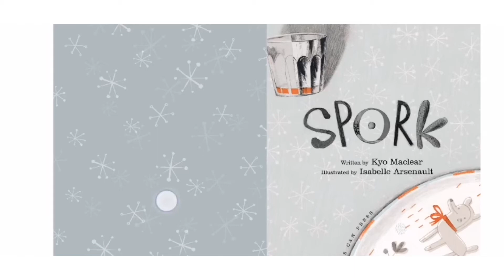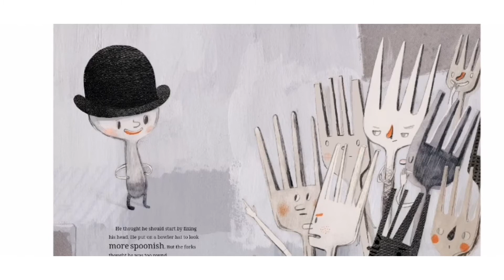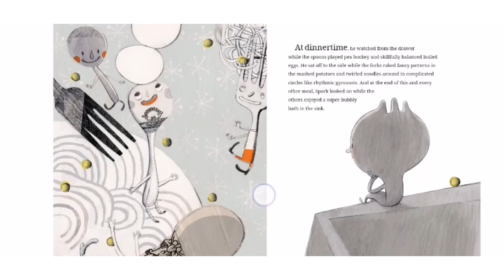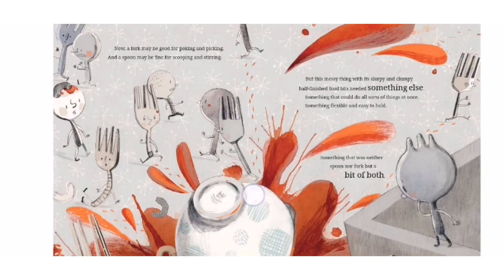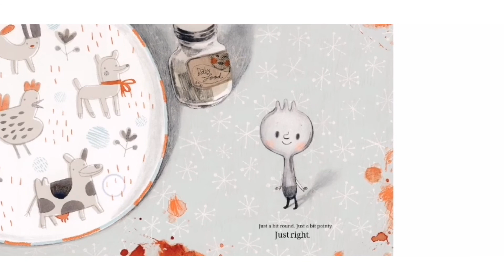Spork / Children's Books Read Aloud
Spork by Kyo Maclear - Read Aloud by The Lilys Read
A story about a piece of cutlery that was neither a spoon nor a fork, but a mixture of both.  Spork is a story of being different and special. Will Spork find his place for there is always a place for everything!! Spork is a read-aloud book for kids.